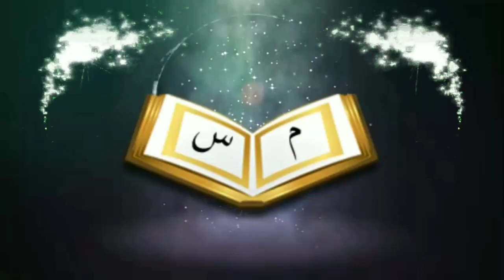শবেবরাতের নামায রোজা কিভাবে আদায় করতে হয়ᴴᴰ┇by শায়খ আব্দুল হামিদ বিন সিদ্দিক হুসাইন সালাফি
শবেবরাতের নামায রোজা কিভাবে আদায় করতে হয়ᴴᴰ┇

How to earn fast prayer of Shabbat Barat

Sabebarater namaj roja ki bhabe aday karate hai

👋 yeamul islam 👋